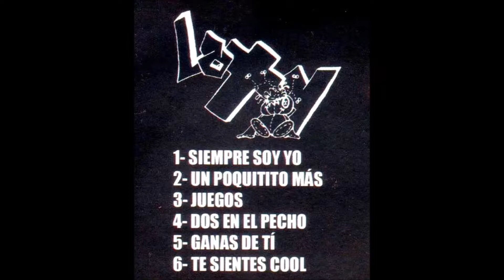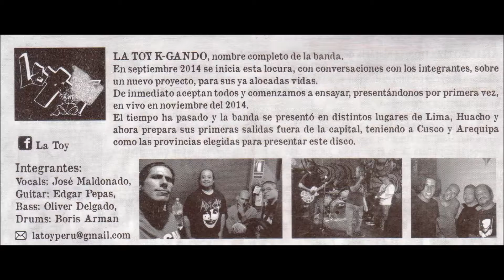La Toy - Juegos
No Nos Pueden Parar - Vol 4 (2017)